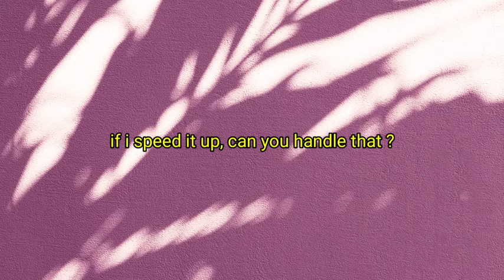Vibe - cookiee kawaii (slowed+reverb)